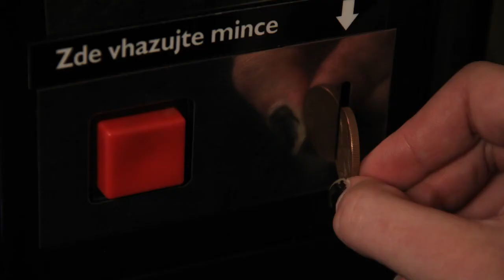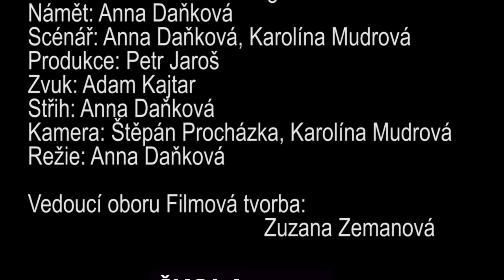Růžové brýle, 1 Fi , Anna D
Střední škola reklamní tvorby Michael vznikla v roce 1994 a je jedinou střední školou poskytující komplexní vzdělání v oblasti reklamy.
Na střední školu navazuje naše Vyšší odborná škola Michael, která byla založena v roce 2011. Vyniká v  propojenosti tří hlavních zaměření, takže absolventi jsou schopni perfektně pracovat v týmech s ostatními odborníky reklamního průmyslu.